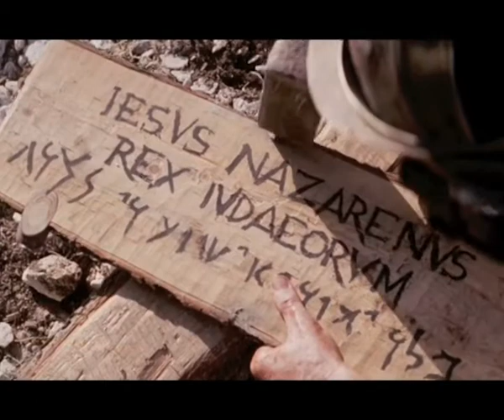కలువరి గిరిపై| Good friday telugu christian song by pradeep kota